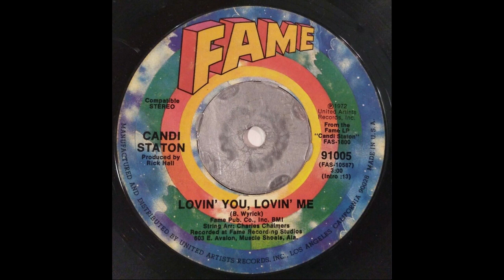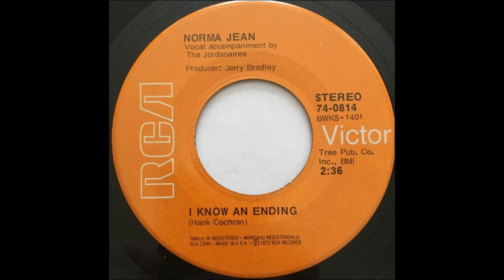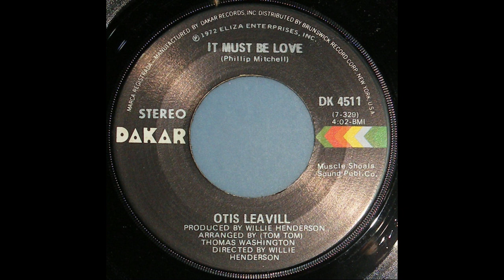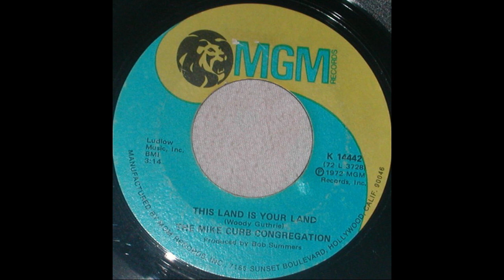The Class of '72: Recommended Singles October 7, 1972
Here are some singles recommended by Billboard Magazine on October 7, 1972.